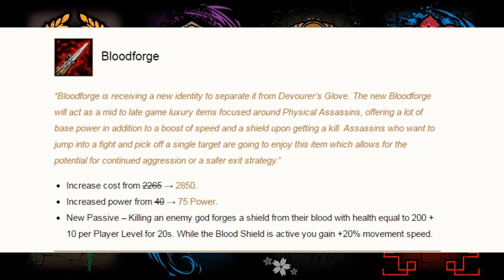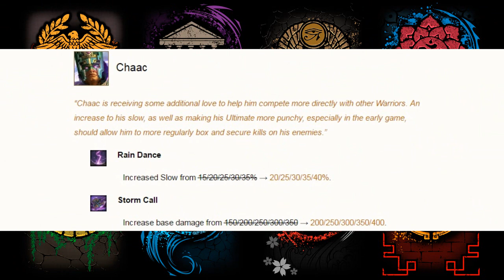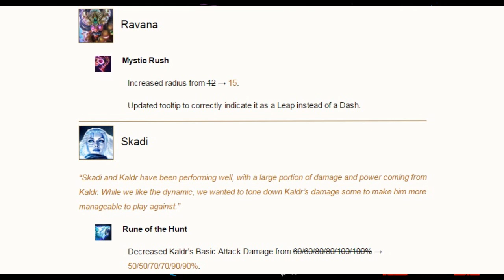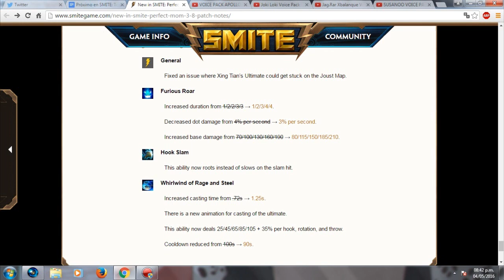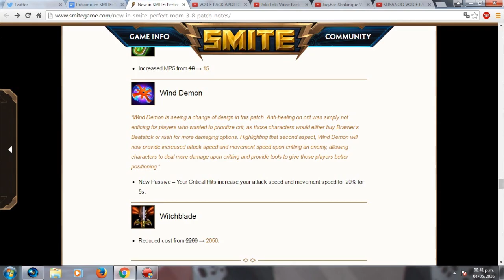Smite Patch Notes 3.8 / Habilidades de Susano y nuevas skins en español